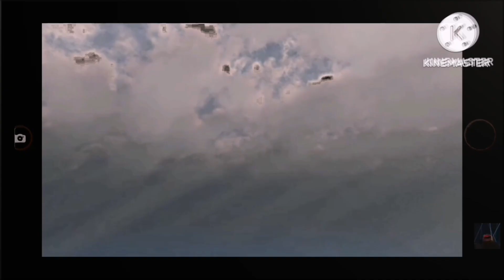20th century fox destroyed the